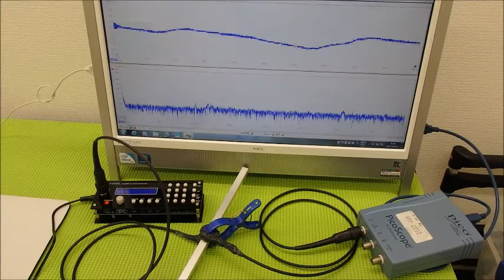超音波の発振制御システム ultrasonic-labo